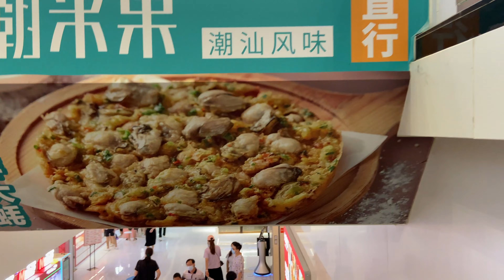广州宝岗大道街景，广百新一城和乐峰广场内的各色人等 | Real China: Guangzhou Street View and Shopping Mall | 廣州街景和購物中心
广州街头，行人的步履匆匆，每个人都在追求着他（她）的梦想。
Real China, True China: The downtown of Guangzhou is always full of people, every one is busy and make his / her dream.